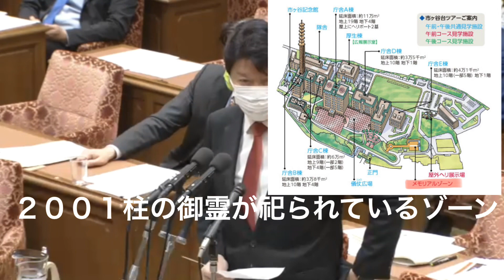#201113 あだチャン 自衛隊殉職者と国家追悼 衆議院内閣委